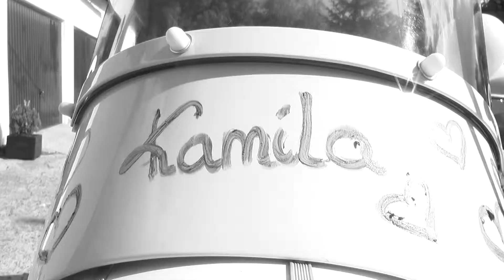Zapowiedź Filmu Ślubnego Kamili i Macieja (zwiastun)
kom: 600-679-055